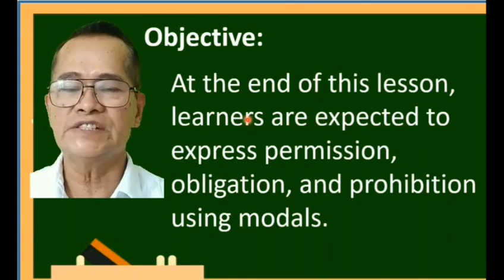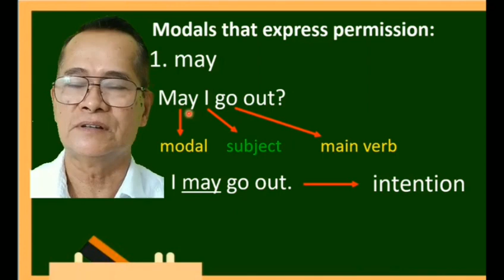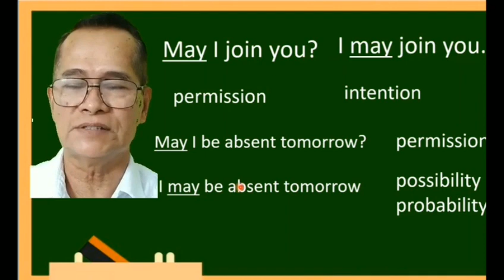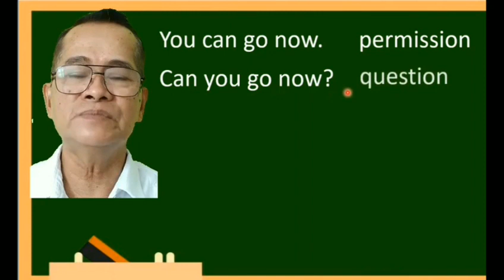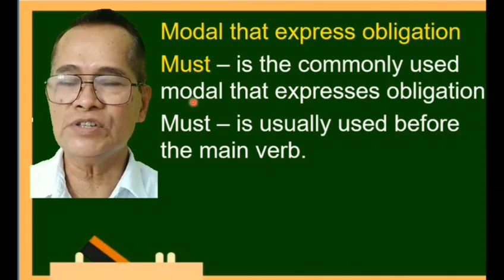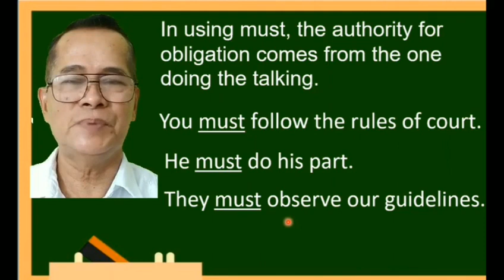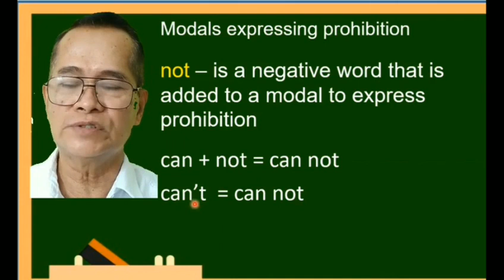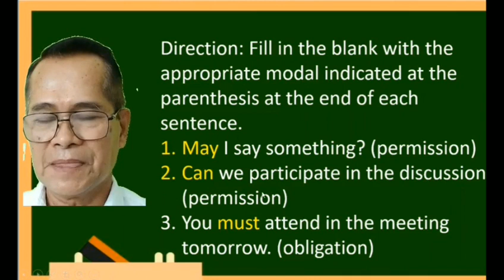HOW TO DIFFERENTIATE MODALS English 10 MELC Quarter1 Module 5 Lesson 4 PAPANO MATOTONG MAG-ENGLISH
This video explains in details the lesson entitled HOW TO DIFFERENTIATE MODALS English 10 MELC Quarter1 Module 5 Lesson 4 PAPANO MATOTONG MAG-ENGLISH. Panoorin ito at mag-aral kung papano matoto mag-English.
The purpose of this video is to help grade 10 students in understanding their lessons.

Other related topics:
modals
prohibition modals
example of modals
modals in english
bootstrap modal
types of modals
modals definition
modals of advice
modals meaning
modals verbs
modals in react
modals angular
modals and accessibility
modals are a closed class
modals and conditionals
modals asl
modals are
modals are bad
modals activities
modals and seo
modals android
article with modals
all modals
appropriate modals
article with modals examples
angular modals
auxiliaries and modals
articles with modals highlighted
ability modals
advice modals
activities for modals
modals bootstrap 5
modal bag
modals bulma
modals best practices
modal bootstrap
modal boxer briefs
modal baby clothes
modal bed sheets
modal boxers
modal baby pajamas
bootstrap 5 modal
bootstrap multiple modals
bootstrap multiple modals on one page
bootstrap two modals on same page
blouse models
bootstrap multiple modals modal-backdrop issue
bootstrap close all modals
bootstrap 5 multiple modals
british council modals
modals css
modals chart
modals class 9
modals coding
modals class 10
modals classy
modals class 8
modals class 9 exercise
modals class 10 mcq
modals class 10 exercise
class 10 modals mcq
could modals examples
class 10 modals
can modals examples
class 10 modals exercise
class 9 modals
class 9 modals exercise
chart on modals
class 10 modals mcq online test
class 8 modals exercise
modals discord
modals discord.py
modals degrees of certainty
modals definition and types
modals design system
modals dialogue
modals dalam bahasa inggris
modals definition and examples
modals drawing
definition of modals
define modals
definition of modals in english grammar
dialogue using modals
different modals
different types of modals
discord modals
disney songs with modals
define modals in english grammar
double modals
modals examples
modals exercises
modals english
modals esl
modals exercises pdf
modals exercises with answers pdf
modals english grammar
modals expressing prohibition examples
modals esl activities
modals expressing permission examples
english modals
english grammar modals
examples of modals in sentences
exercise on modals
examples of prohibition modals
exercise on modals for class 10
exercise on modals for class 9
examples of permission modals
exercise on modals for class 8
modals for advice
modals for speculation
modals for esl
modals for permission
modals flutter
modals for class 9
modals for class 10
modals fill in the blanks
modals for class 8
modals function
fill in the blanks with appropriate modals with answers
find an infographic and poster that uses modals
fill in the blanks with suitable modals with answers
fill in the blanks with modals pdf
function of modals
fill in the blanks with modals with answers class 10
fill in the blanks with appropriate modals
fill in the blanks with modals with answers class 9
fill in the blanks with modals with answers pdf
fill in the blanks with modals for class 9
modals grammar
modals german
modals games activities
modals grade 9
modals grammar class 10
modals grade 8
modals grade 10
modals gap filling exercises
modals grade 5
modals grammar in hindi
grammar modals
giving advice using modals
german modals
grammar modals class 9
grammar modals class 10
guidelines in playing basketball using modals
guidelines in playing volleyball using modals
gold chain models
get an article from a newspaper with modals
gap filling modals class 10
modals html
modals hindi meaning
modals have to examples sentences
modals hindi to english
modal helping verbs
modals have
modals has to examples sentences
modals handwritten notes
modals has to
modals how to use
how many modals in english grammar
how to pronounce modals
how to use modals
have to modals examples
html modals
how many types of modals
honestly by harem scarem modals
how to teach modals
how do we use modals
how to use modals in a sentence
modals in english grammar
modals in angular
modals in german
modals in the past
modals in html
modals in ux
modals in spanish
modals in bootstrap
importance of modals
i have learned that modals
i realize that i can use modals in
infographic about covid-19 with modals
infographic that uses modals
infinitives and modals for giving advice
in english grammar modals
is will a modals
is should a modals
modal verbs